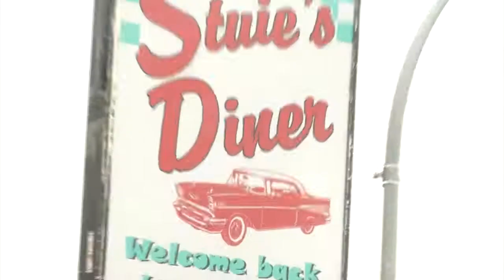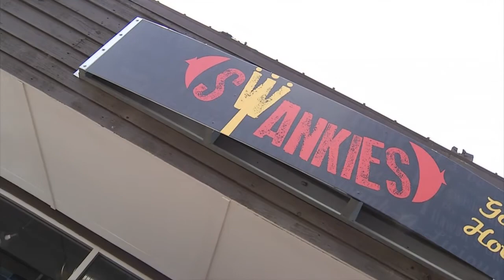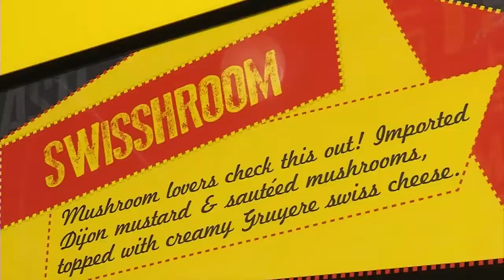Top This 2013 Episode 5 Beaten Path Bite Kelowna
Mary Anne Ocol spends the day with the dogs...Swankies hot dogs that is!